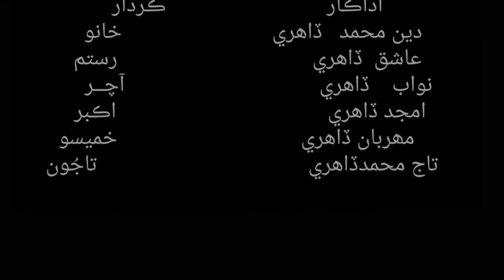NEW SINDHI TELE FLIM KHANOO A JO QEHER 2 Din Muhammad dahri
DM Studio

Sindhi Tele flim and song

facebook id Din Muhammad Dahri